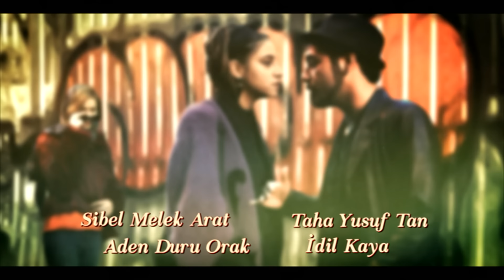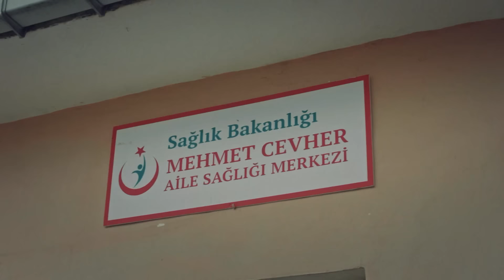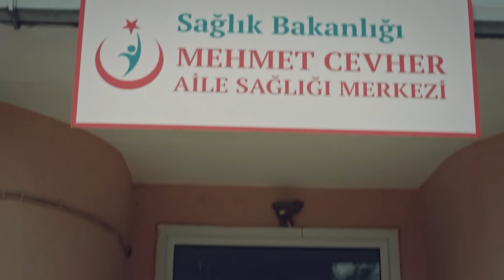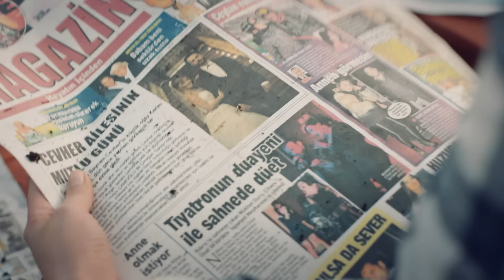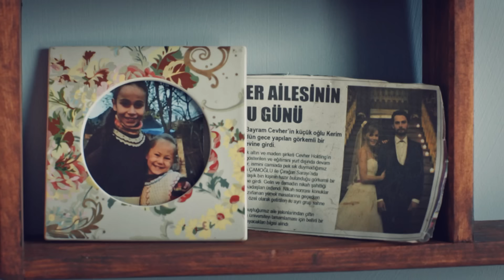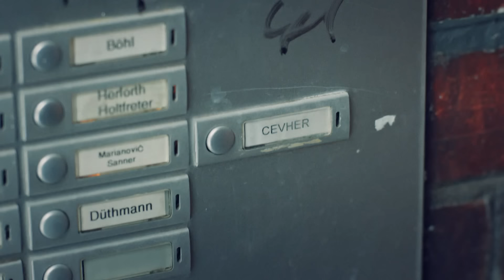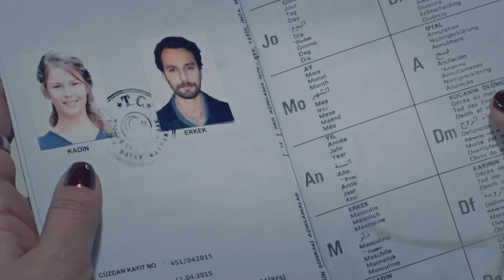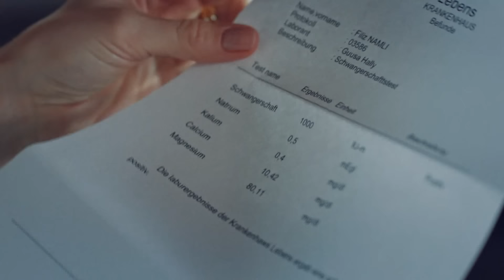Llamas del Deseo | Capítulo 3 (Español Doblado)